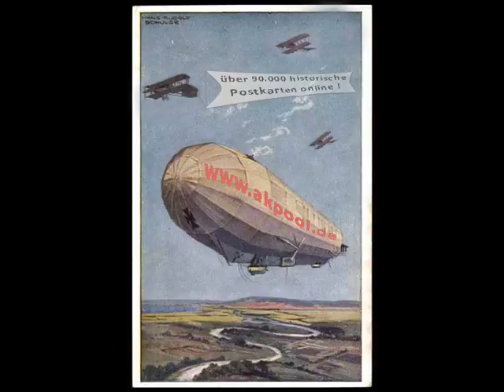Alte Ansichtskarten - 0176 Umgebung - akpool.de